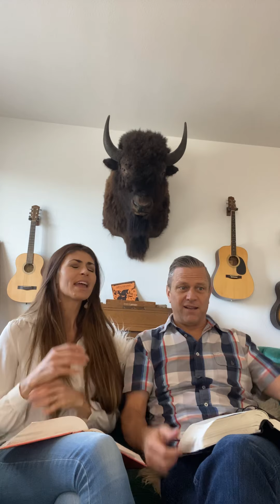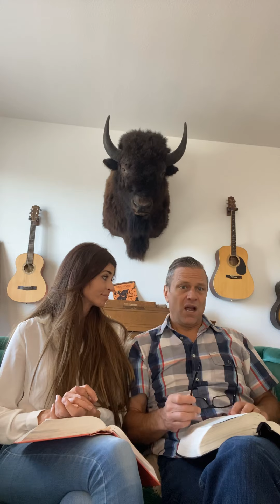Providence, Protection, and Provision of God